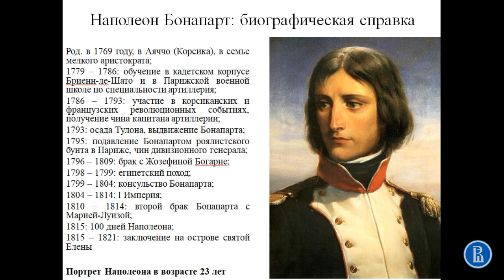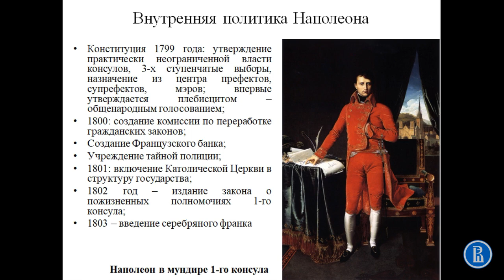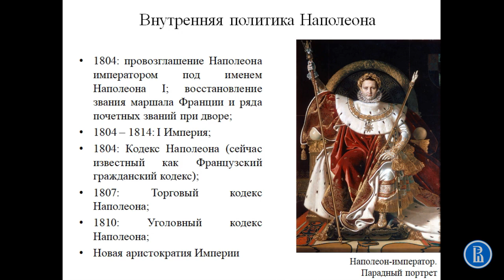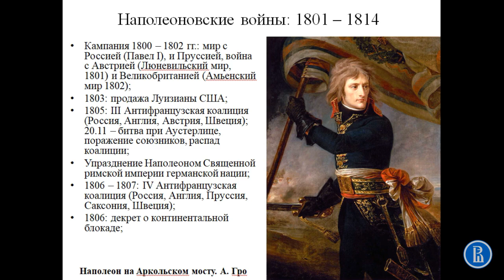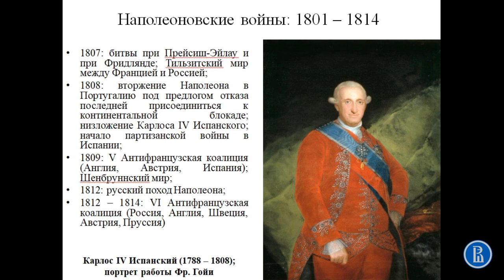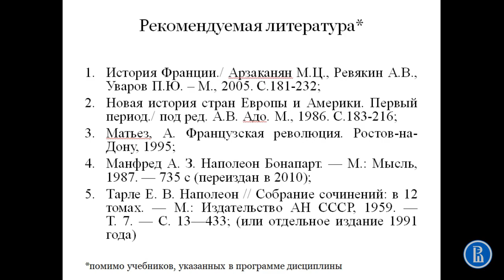Франция после Революции. Наполеон Бонапарт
Шестая часть лекции "Атлантические революции. Американская и Французская революции".

Курс "История", ОП "Культурология", бакалавриат, 1 курс, НИУ ВШЭ

Автор: А.В. Марей, к.ю.н., доц. Школы философии НИУ ВШЭ